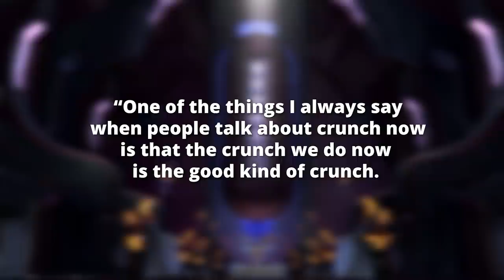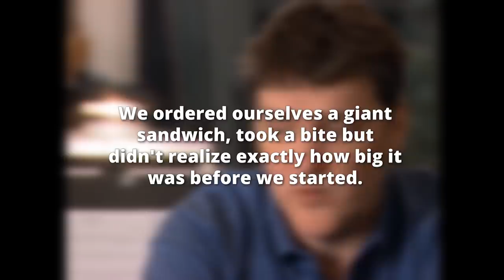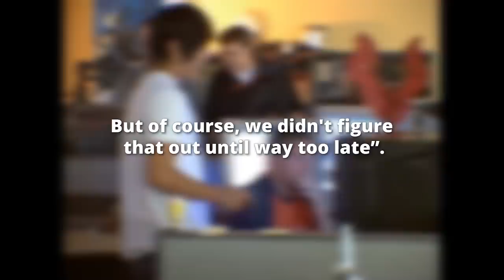Halo 2's Infuriating Difficulty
Halo 2's difficulty is absolutely infuriating. Rarely do we experience such a great game with such unfair difficulty. How is Halo 2's Campaign so difficult, but more importantly, why?